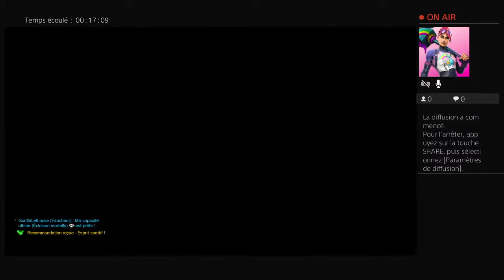.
Chaîne Gaming qui vous fera partager des heures de jeux un peu partout ^^ bon visionnage est surtout Abonné vous !